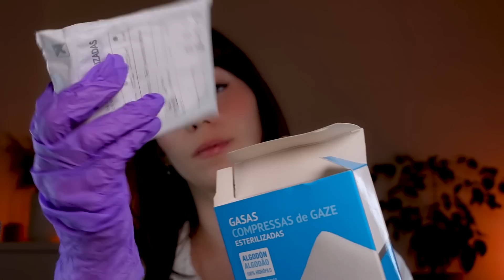ASMR MÉDICO 👩🏻‍⚕️💤 ENFERMERA ESCOLAR Te Cura 🧡 Roleplay en Español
ASMR MÉDICO 👩🏻‍⚕️💤 ENFERMERA ESCOLAR Te Cura 🧡 Roleplay en Español Atención Personal

✨ En el vídeo de hoy estoy mostrando unas joyas que me han enviado de Vesiica de plata y baño de oro de 18k.

Un abrazo a todos 🤗 Os leo en los comentarios!💗 Si queréis venir a los estrenos, podemos hablar todos juntos ahí, los hago en cada vídeo que subo.

✨ T I K T O K @dormi_asmr vídeos cortitos de ASMR

✨ I N S T A G R A M @dormi_asmr podéis participar en las stories y ayudarme a tomar decisiones sobre el canal, cómo qué tipo de vídeos os apetece ver, qué miniaturas os gustan más,... Os espero allí 😊

✨ V  Í  D  E  O  S     Q  U  E     T  E     P  U  E  D  E  N     G  U  S  T  A  R

💗 D O N A C I O N E S En este enlace puedes donar para el canal ¡todo ayuda y estoy muy agradecida por el apoyo de todos! ¡GRACIAS!

0:00 Adelanto
0:54 Llegas a la enfermería
1:38 Me cuentas qué ha pasado
2:37 Te limpio las heridas
6:05 Desinfectante en spray
7:34 Cubro tus heridas
14:09 Te doy gominolas de hierro
15:22 Te busco en la agenda
17:00 Te explico como hacerte las curas
19:28 Te vas para clase